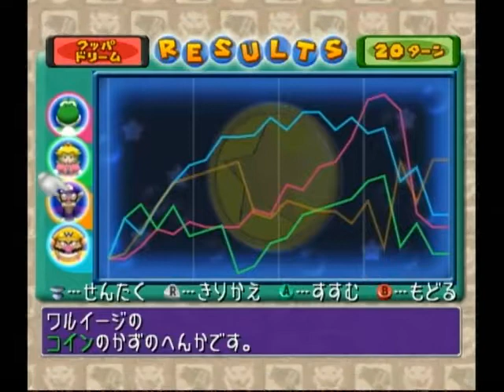マリオパーティ5 040